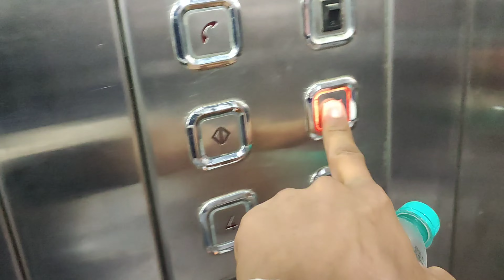Gujarat vlog / 36thnationalgames / Harsh Dubey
so guys,
it's a.new vlog in gujrat jaha hi raha hai 36th national games ye ek bahut bada event tha.
so I make a small vlog so watch it and enjoy it.